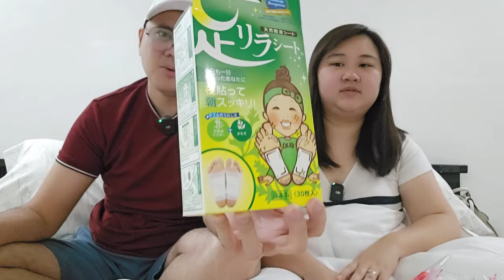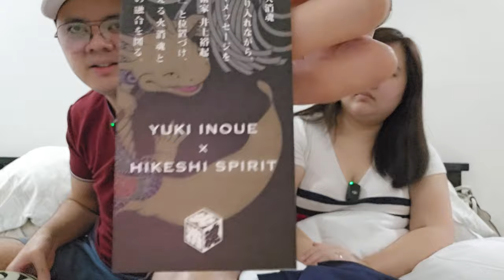JAPAN HAUL PART 1: GROCERIES, SHIRTS & MOTORSPORT MERCH FROM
This is part 1 of a 4 part vlog series where we feature some of the items that we bought from japan while sharing some of our unforgettable memories and experiences during our trip.